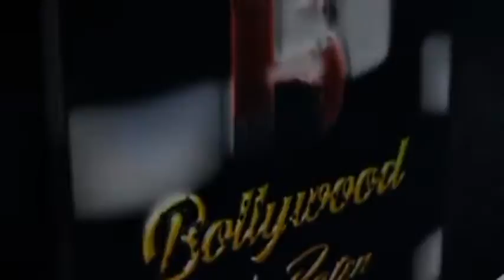Pratik Shah and Mamta launches Mahetik Acting studio in Mumbai with celebs